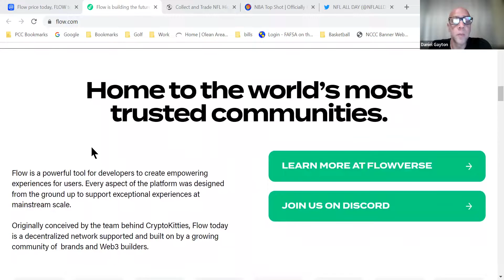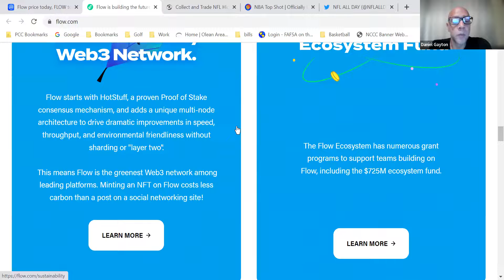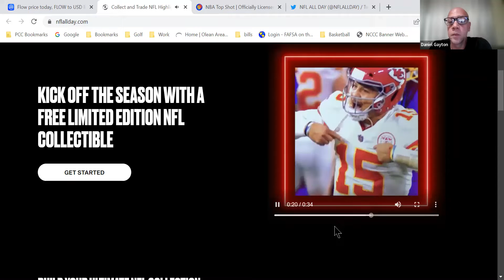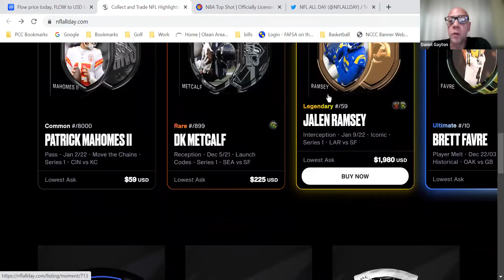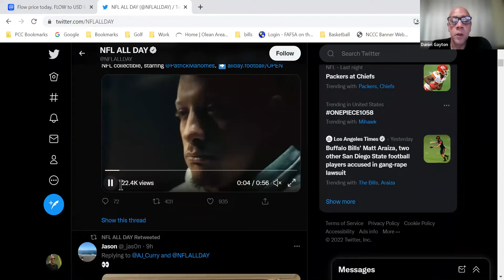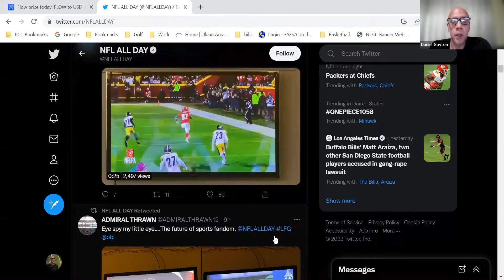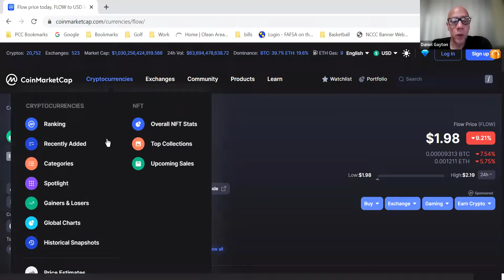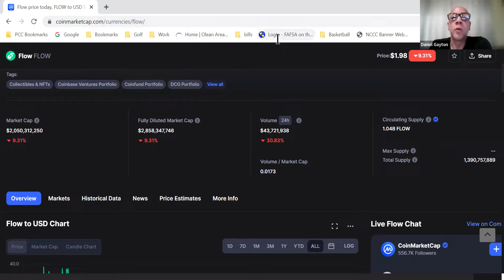flow blockchain review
Flow UFC NBA NFL